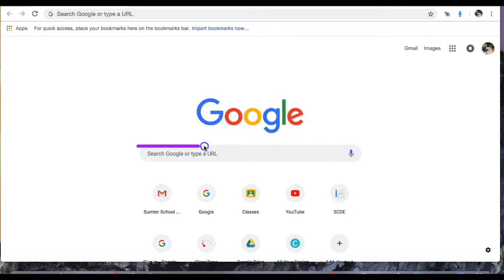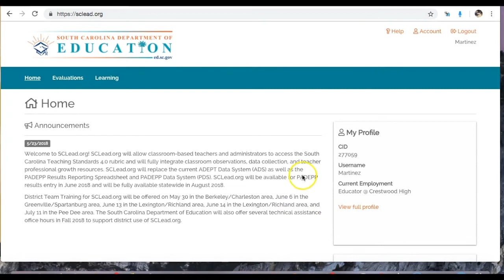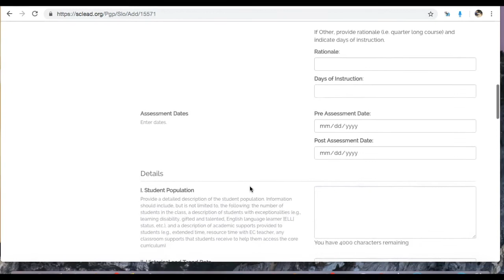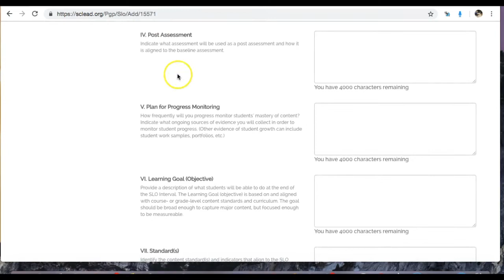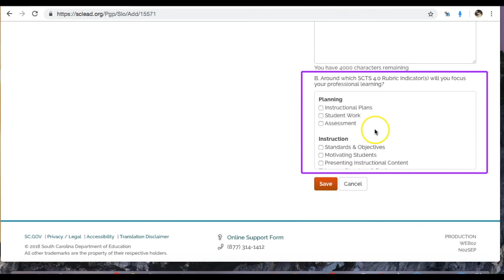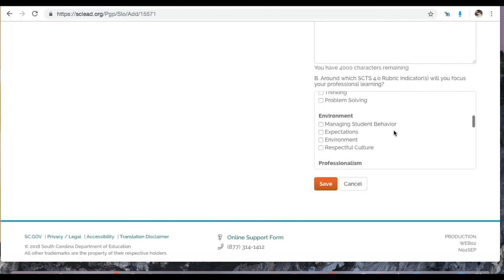CHS SCLead SLO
This video leads teachers to upload the SLO Information and data analysis.